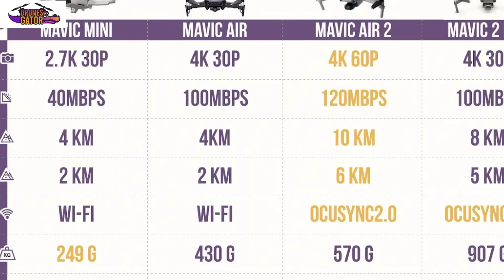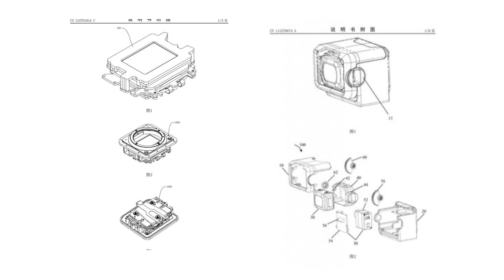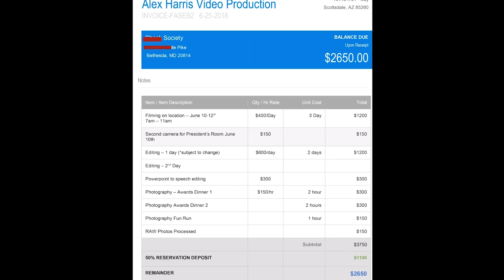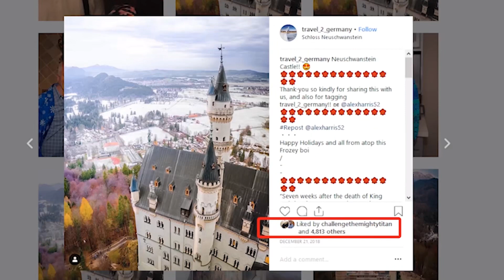DJI Mavic 3 leaked specs ( releasing this year?)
Is the DJI Mavic 3 going to be released in 2021?
Nobody really knows, but it seems DJI already has some interesting patents for something that looks like a new folding system and much more.

CONTENTS
0:00 Intro
0:36 Speculation
1:36 Mavic 3 Camera